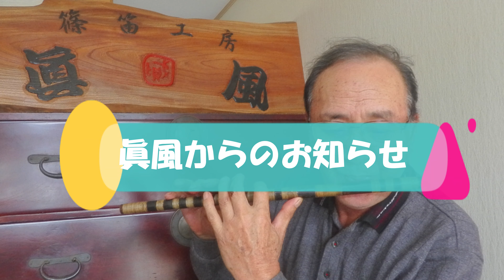篠笛 篠笛の吹き方 ZOOM篠笛セミナー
無料ZOOM篠笛セミナーのお知らせ
簡単、楽しい、一日5分お稽古で3か月後にはジブリを吹こう！
燻竹を使用して篠笛を作っております。とても良い音色が楽しめます。